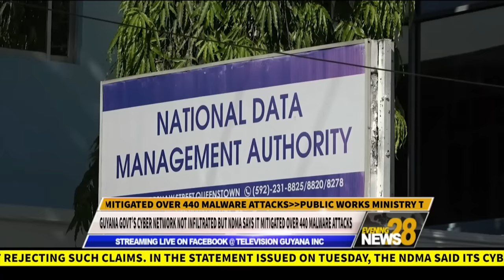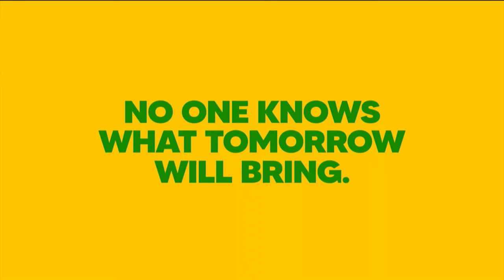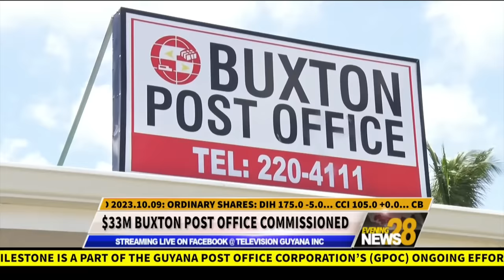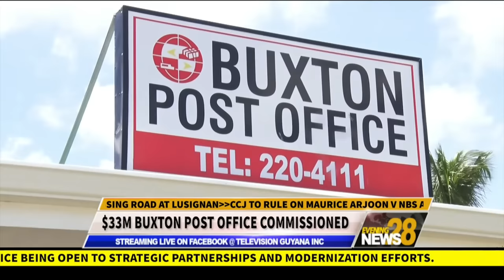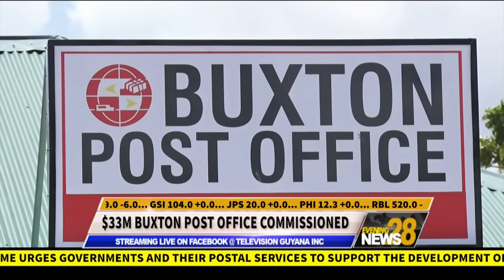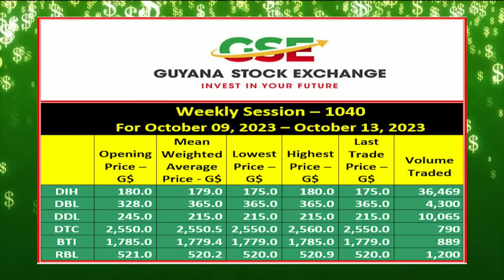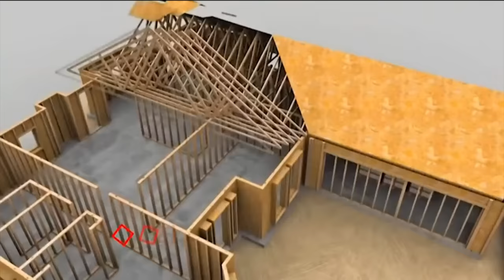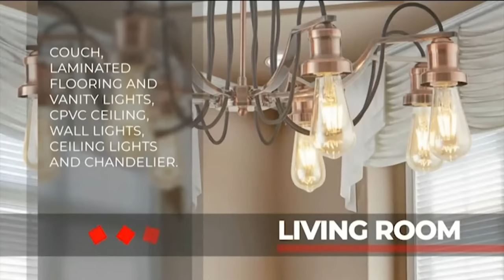THE EVENING NEWS FOR TODAY: TUESDAY, OCTOBER 10, 2023…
IN THE HEADLINES:

• GUYANA GOVT’S CYBER NETWORK NOT INFILTRATED, BUT NDMA SAYS IT MITIGATED OVER 440 MALWARE ATTACKS

• PUBLIC WORKS MINISTRY TO PENALIZE LEGUAN STELLING CONTRACTOR

• ‘IMPORTANT EVENT FOR THE FUTURE OF AGRICULTURE’ – AGRI FORUM & EXPO TO KICK-OFF SOON

• ANNANDALE WOMAN KILLED WHILE CROSSING ROAD AT LUSIGNAN

• CCJ TO RULE ON MAURICE ARJOON V NBS APPEAL CASE SOON

• AND COUSINS INJURED IN BRUTAL ATTACK AT GROVE BAR